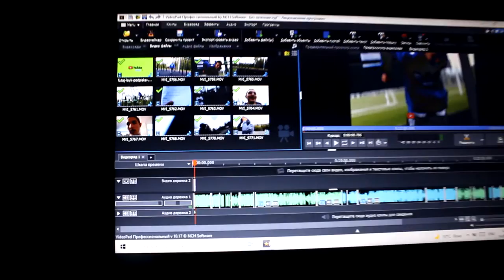Возрождаем Историю Workout Элементов ( Горизонт )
( Rus ) Возрождаем Историю Workout Элементов ( Горизонт )
( Eng ) Reviving the History of Workout Elements ( Handstand)

( Rus ) Всем привет)
В этом видео я учусь Элемент Воркаута - Горизонт
( Eng ) Hello everyone)
In this video, I am learning the Workout Element-Horizon
Thank you for your support and Enjoy Watching: D